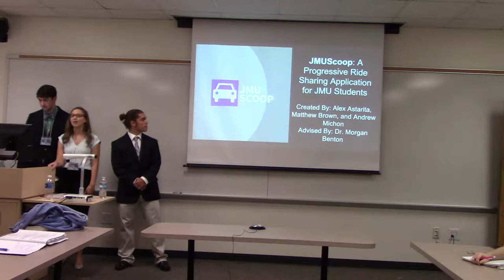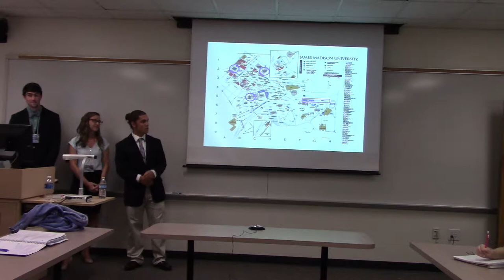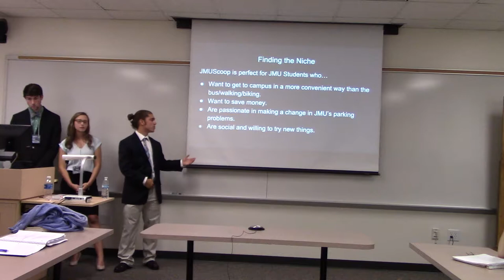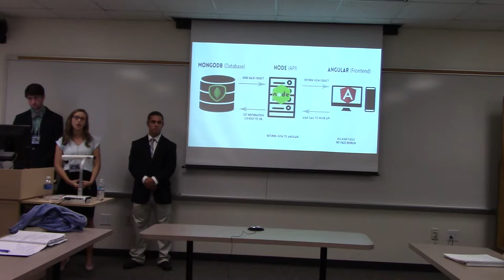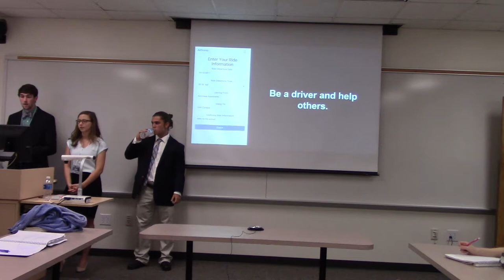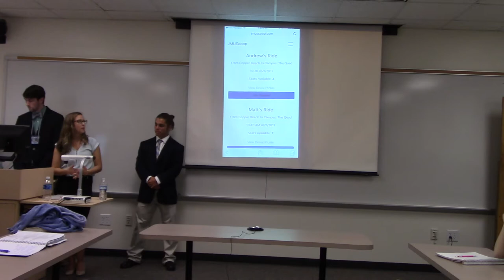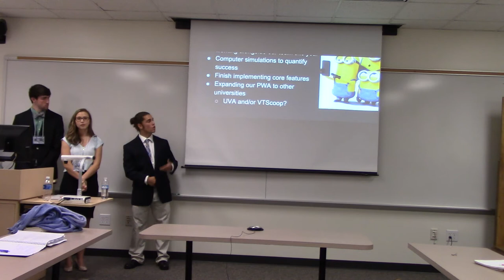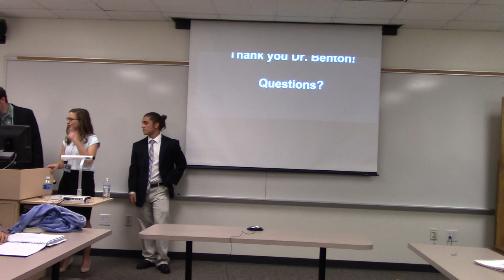JMUScoop: A Progressive Ride Sharing Application for JMU Students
Full Title: JMUScoop: A Progressive Ride Sharing Application for JMU Students by Alex Astarita, Matthew Brown, and Andrew Michon
Advised by: Dr. Morgan Benton
Abstract: As JMU’s student population and size continues to expand, the increasing demand for on-campus parking poses a significant challenge for the university moving forward. A progressive web application (PWA) is a website meant to be saved to a mobile device’s home screen. The purpose of our PWA is to alleviate some of the demand for on-campus parking by providing students with a user-friendly way to set up carpools with fellow student commuters via mobile device. Our PWA was designed exclusively for JMU students, and will allow students to set up carpools in any off campus location. In turn, this will theoretically decrease the number of single passenger vehicles. This project is a prototype created by ISAT seniors, and the project will continue its development in the coming year by three rising seniors.